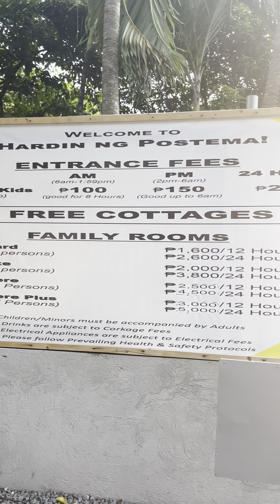Hardin ng Postema